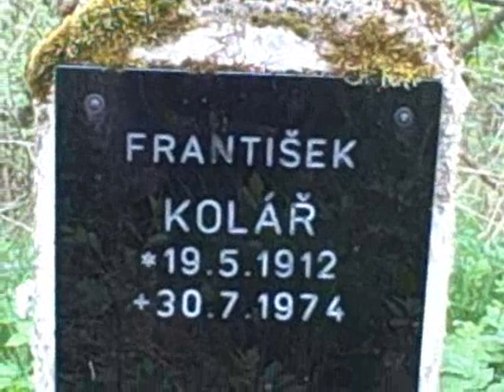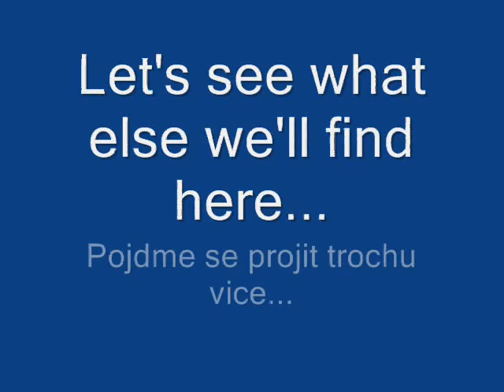Creepy places of Moravia - Strašidelná místa Moravy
From my trip to Moravia, Czech rep. I found some spooky , weird places ;-) Straší na Moravě? Nektera místa jsou divná a tajemna, to ano...Hodonin, Blansko district - on Facebook Okres Blansko Hodonín u Kunstatu, jeskyně hřbitov zřícenina duchové